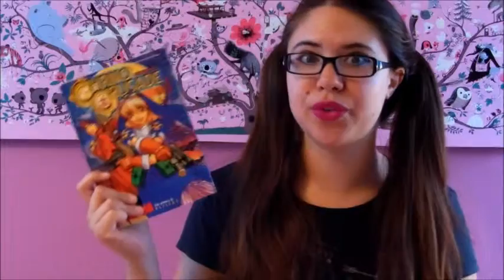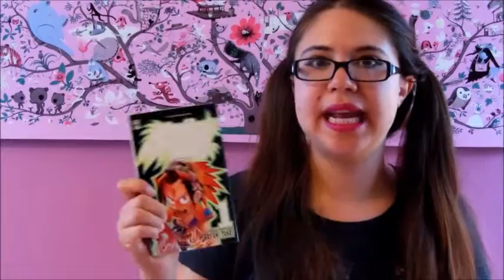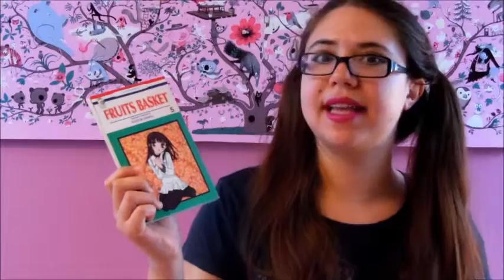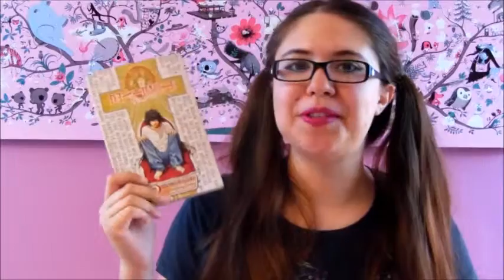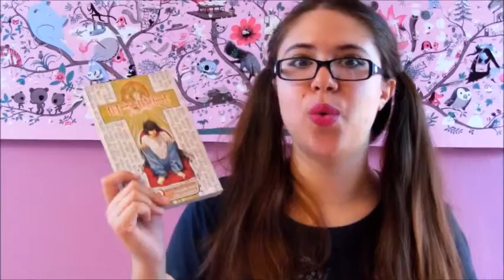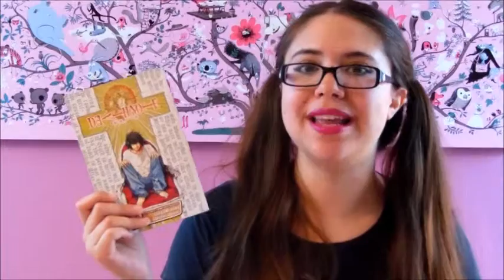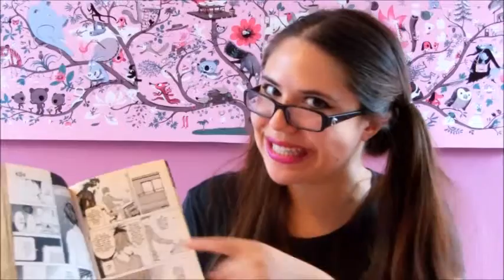Recomendaciones // Mangas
Algunos de mis mangas favoritos :)